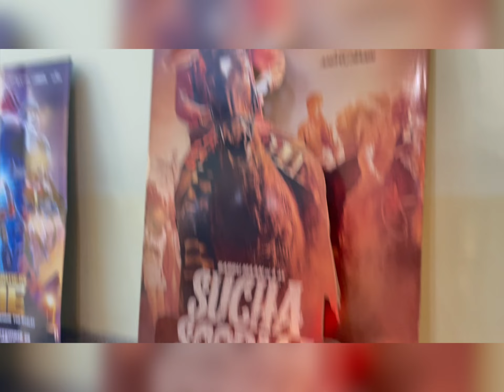Sucha soorma full movie public Review Bathinda | BABBU MAAN | ￼￼￼ ￼ਬਠਿੰਡਾ ਵਾਲਿਆ ਨੇ ਤੋੜ ਦਿੱਤੇ ਰਿਕਾਰਡ